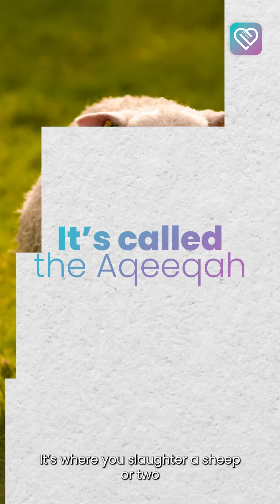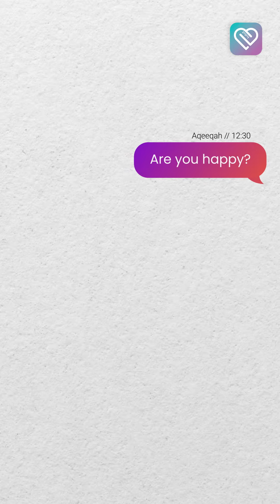Lonely Joy. You won’t believe how wow this Islamic ritual is | Shaykh Muhammad Alshareef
Did you know joy becomes most complete when it is shared with others?

Way long before social media realized our desire to share everything, even that ice cream latte we’re currently drinking, Islam gave us a way to share our happiness.

How is that so?

Find out more about it on QalbyTV in QalbyApp 💜